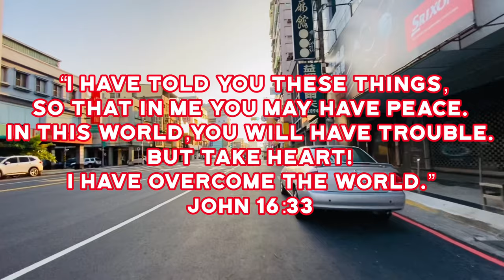BIKING AT FERRY WHARF PIER IN KAOHSIUNG TAIWAN by: Valerine Vergara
Song: Monaldin-Hold On
NoCopyRightMusic